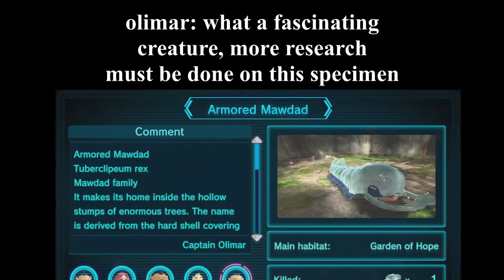[ytp] pikmin 8 trailer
OK youtube poop meme aside my joycon now has stick drift so I need to get it fixed or a new one before pikmin 4 releases

shitpost